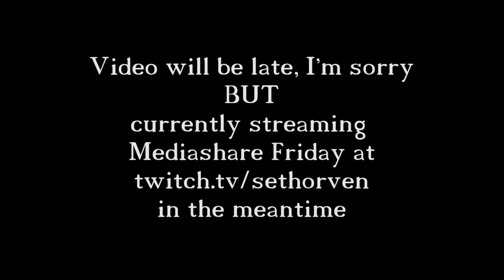VIDEO WILL BE LATE, so come watch Mediashare Friday for now.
If you want awesome games at extremely low prices, Chrono.gg is for you!